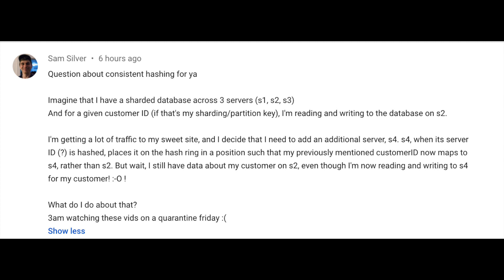Learning at Home, Consistent Hashing, Empathy with Engineers and More - Software Chat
New software chat series let me know if you like it

Stay Awesome,
Hussein